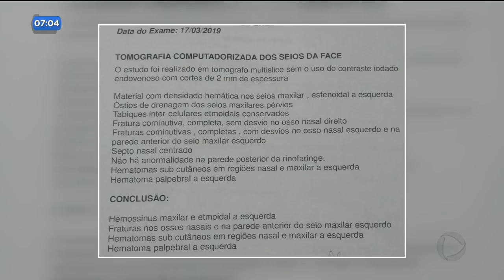CRIMES CONTRA A MULHER: HOMEM AGRIDE EX-SOGRA POR MOTIVO BANAL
Um homem foi preso depois bater na ex-sogra. O motivo da agressão foi que ele não gostou de ver a filha com meias trocadas, e por isso, discutiu com a mulher.